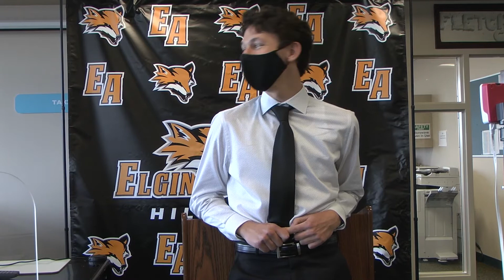Christopher Kademoglou's Senior Speech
In Senior Christopher Kademoglou's Senior Speech he implores that "You Do You!"